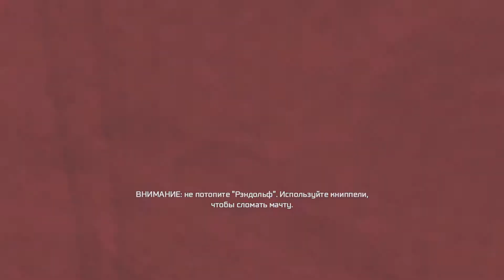Морское сражение с Бидлом ► Assassin's Creed III #24